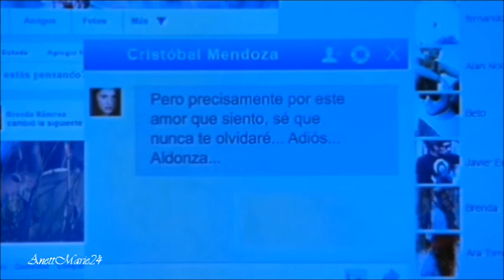Aldonza y Cristobal - Te prometi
Michelle Renaud con Pablo Lyle en ''La sombra del pasado''
Canción - Manuel Mijares - Te Prometí. . - El tema de La Sombra Del Pasado.